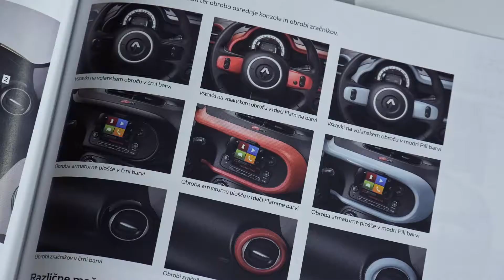Predstavitveni film Revoz 2018 - ENG